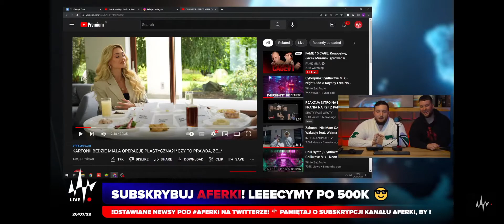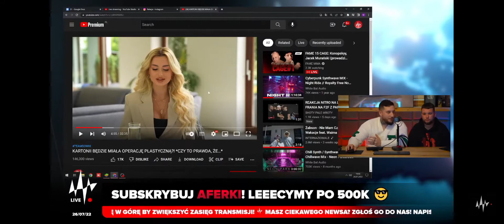Boxdel i Wini o Wersow